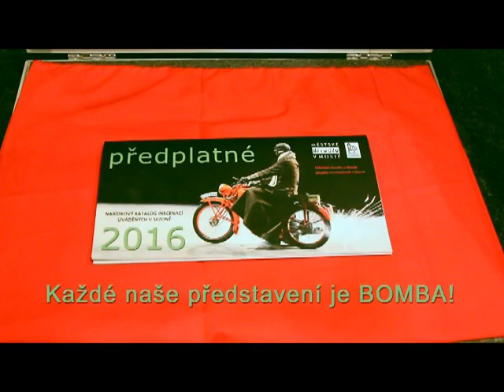Divadlo Most předplatné na rok 2016